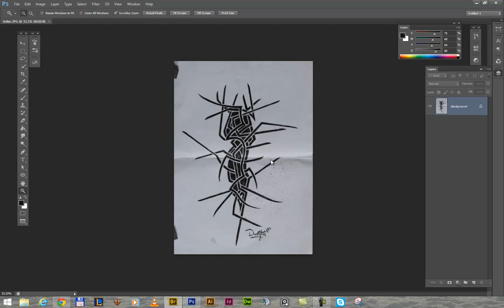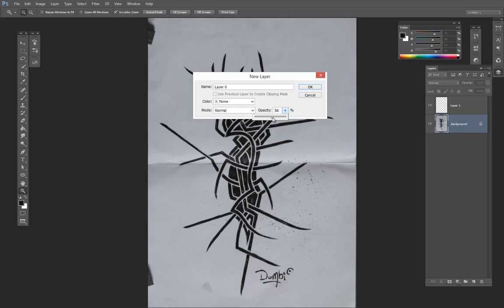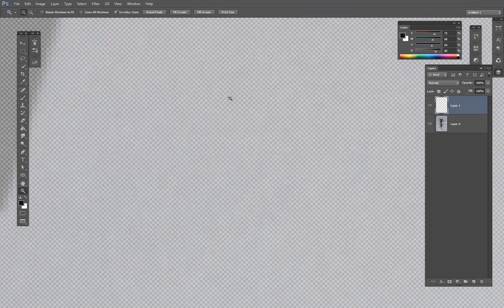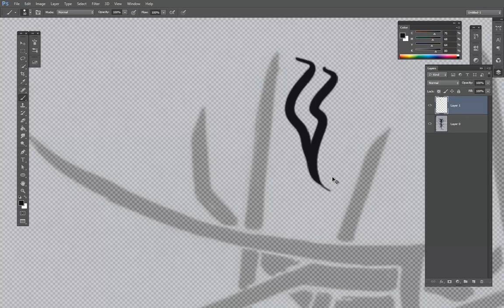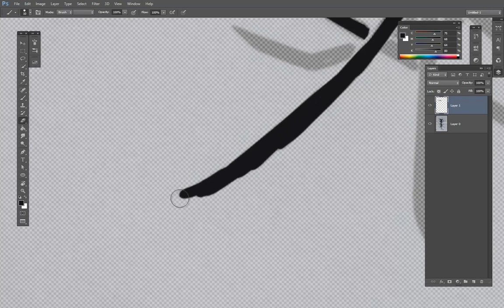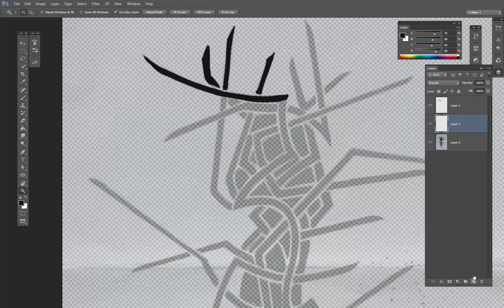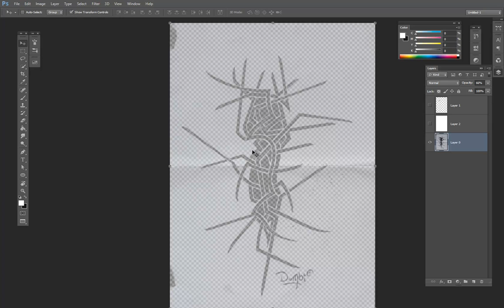Tattoo repaint in Photoshop CS6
Beszkennelt vagy fotózott kép újrarajzolása Ps-ben.
Rövid oktató videó a módszerről